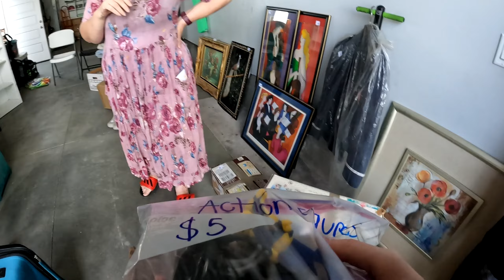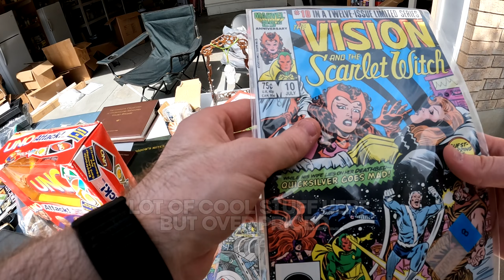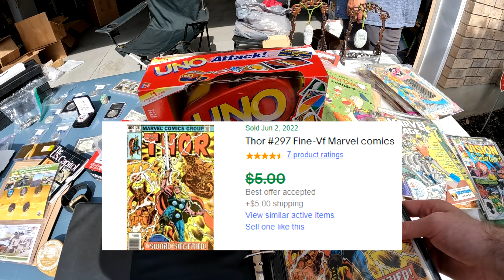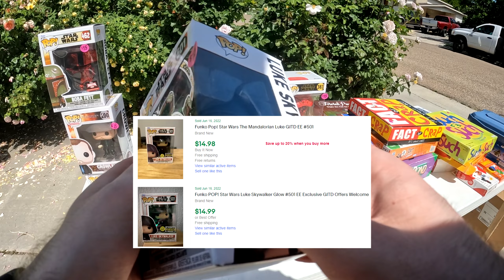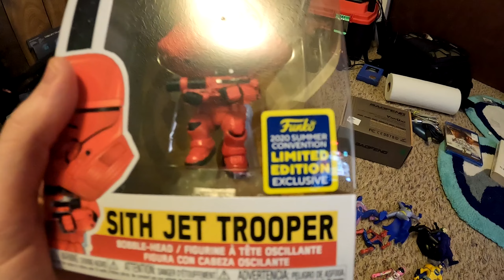This Yard Sale Interaction Got INTENSE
In this video today I go around filming my yard sale experience here in Utah. Today I went to a community wide yard sale event that happened that day and ran into some trouble. This yard sale I went to, the guy had a very interesting interaction with me.

--keyword list--
storage units
estate sale
estate sales
AUCTION HAUL
HAUL VIDEO
AUCTION GO PRO
auction video
auction score
reselling
ebay haul
auction with me
reseller chain letter
resell haul
reseller
reseller vlog
treasure hunting
treasure hunt
american pickers
picking auctions
auction picker
garage sale
yard sale
local auction
resell video
ebay video
picking
This was the deal of a lifetime
private pick
vintage treasure
garage sale
yard sale
garage sales
yard sales
bolo
ebay bolo
ebay seller
reseller
picking garage sales
reselling
picker
picking yard sales
treasure hunting
haul video
resell haul
selling
american pickers
reseller
reseller community
reselling community
ebay
amazon
garyvee yard sale
hairy tornado reseller
froggy flips
ebay reselling
pro picker
reselling on ebay
side hustle
side hustles in 2022
yard sale flipping
best yard sale finds
how to ebay resell
how to resell on ebay
ebay reselling tips
ebay reselling how to
yard sale fight
yard sale drama